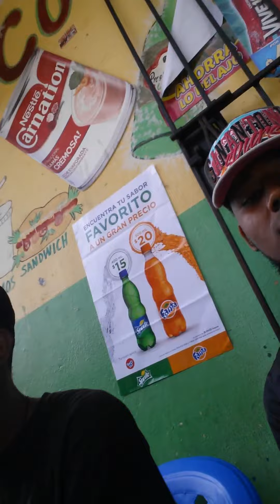Chulocomber la jefa t.b.t 2016😂🌿🔥😱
Uno no es de ahora mnt 🤫